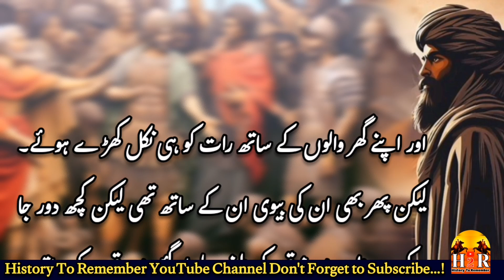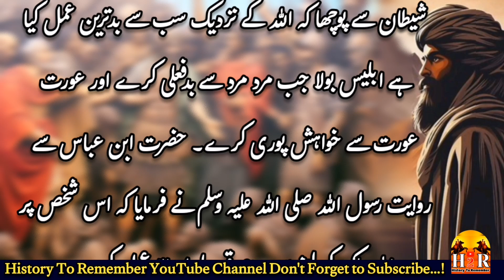Story of the Prophet Lut as ?| qaum e loot ka anjam | pillar of salt | qoom e loot ka waqia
Qoum e Loot ka Anjam Kya Howa | Peoples Of Lut A.S | قوم لوط کا عبرت ناک انجام | Qoum E Lot ki Saza

Yours Searches :
Amber Voice
Ambervoice Qaum e Loot ka waqia
Qaum e Loot ki basti
Qaum e Loot story
Qaum e Loot ka azab
Qoum e lut
Qaum e lut as
Hazrat loot alaihissalam ka waqia
Hazrat loot ki biwi
Hazrat lut Ali salam ka waqia
Hazrat lut ki biwi
prophet lut story in Urdu
prophet loot story in Urdu
story of Sodom and gomorrah in Urdu
pillar of Salt
salt statue
qasasul anbiya
Amber Voice
qaum e loot ka waqia
qaum e loot ka azan
iblees ki beti
story of prophet Lut
gunahon ka sheher
pillar of salt
Sodom and gomorah
qaum loot ka anjam
qaum e lut
People of lut
qoom lut
prophet loot
prophet lut as story
qoom e loot
hazrat loot as ka waqia
duniya ki sabse badkar qaum ka anjam
hazrat loot as ki biwi waeela
qasasulislam
prophet stories
Islamic stories
Islamic history
Islamic waqiat
islam Studio 9
Full Story of Prophet Loot
hazrat loot ki qaum ka gunah
hazrat loot ka qissa
qissa hazrat loot a.s ka
hazrat loot ki wife
hazrat loot story in urdu
hazrat loot alaihissalam
hazrat loot ki qaum par azab
hazrat loot ki qaum ka waqia
hazrat loot ki qaum
hazrat
hazrat loot as
hazrat loot a.s
hazrat loot alaihissalam story
qoom lut
story of loot as islam
commeloot per allah ka ajab
qaume loot per allah ka azab
qaum e loot
prophet loot
qoom e loot
hazrat loot as ki biwi waeela kon thi
qasasulislam
prophet stories
islamic stories
islamic history
islamic waqiat
islam
islamic
islami
waqia
waqiyat
kamilot ka waqia
komel wood per allah ka ajab
pillar of salt
hadees ki duniya
Qaum e Loot ka azabᴴᴰ
Hazrat loot ka waqia
pillar of Salt
Amber Voice
Laqees
iblees ki beti
Qaum e loot ki aurton ka waqia
Amber Voice Urdu
Story of the Prophet Lut as ?
qaum e loot ka anjam
pillar of salt
qoom e loot ka waqia
Full Story of Prophet Loot (AS) All Life Events In Detail